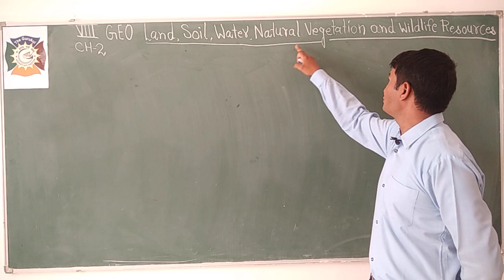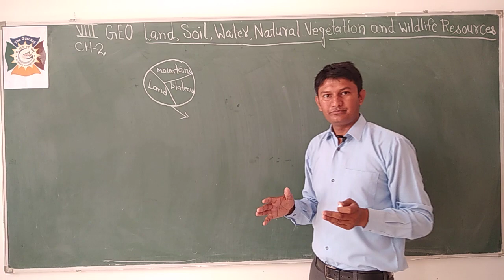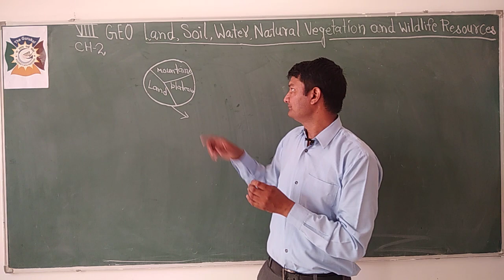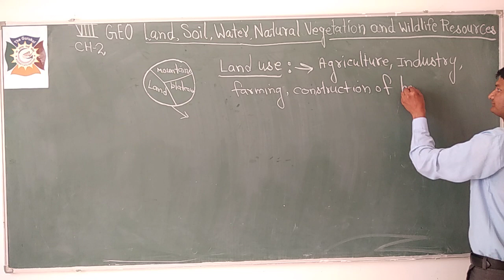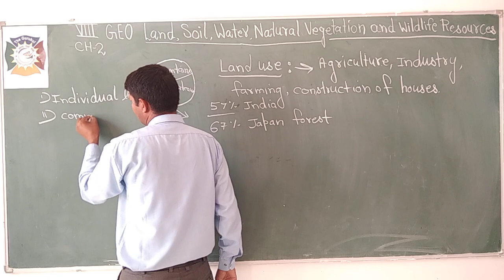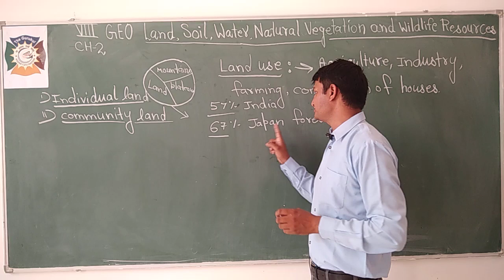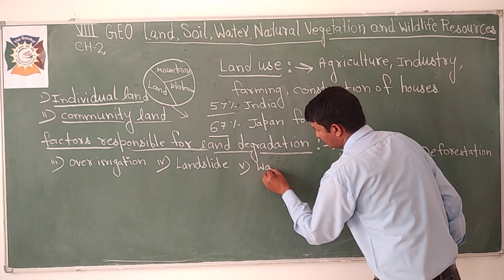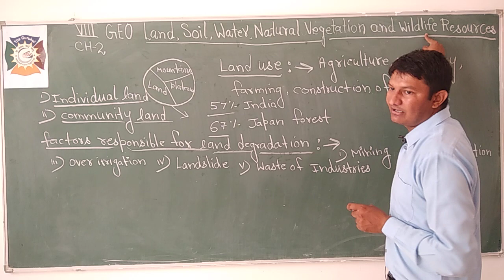Class 8 Sst Geography ch-2 Land, soil, water, Natural vegetation&wildlife Resources part 1